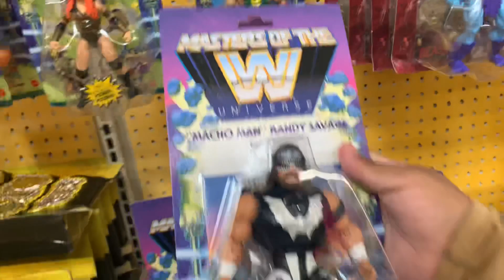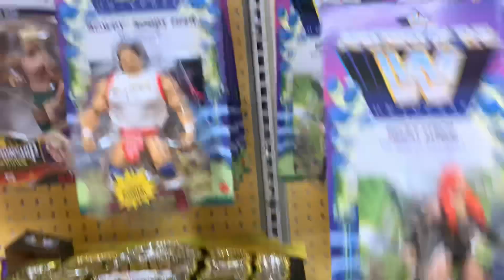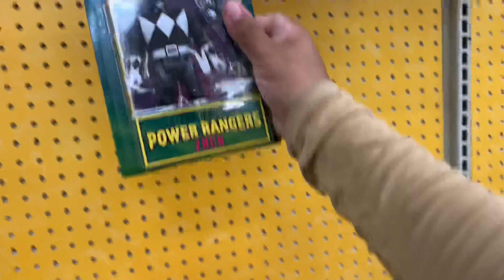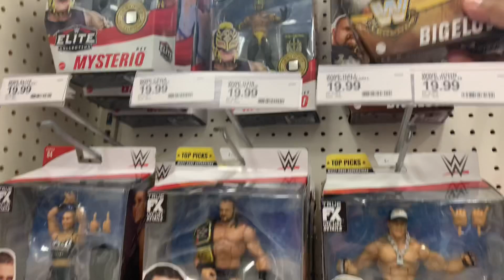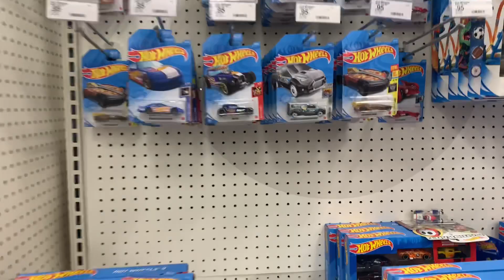TOY HUNT TIME!!! IN LAS VEGAS 3 Stores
We are in Las Vegas Nevada. We made it to two Walmart stores and one Target.  Found a bunch of WWE wrestlers.  Saw new Transformers in a new packaging.  Neca figures we’ve never seen in NY.

Greedo showed the Batman Chase at the TAZMAN’S Hoedown thanks bro

Timestamps:
0:00 Intro
0:10 Walmart number 1
0:44 NEW TRANSFORMER Rodimus Prime
2:06 MOTU
2:18 Roddy Piper MOTU
3:42 WWE figures
4:35 Walmart number 2
5:05 Transformers
5:32 WWE MOTU mash up
7:16 WWE
7:33 Neca and Funko Pops
8:38 Target
8:59 Pokémon
10:01 NEW Scott Hall Bam Bam Bigelow
11:03 Hot Wheels
11:50 Collectors Spot
13:15 WORST NECA FIGURE EVER
13:44 Defenders of the Earth whole set
13:56 THANK YOU

Must watch this toy review.
Toy collector, toy hunter, diorama creator.